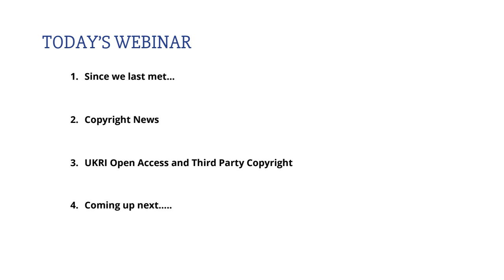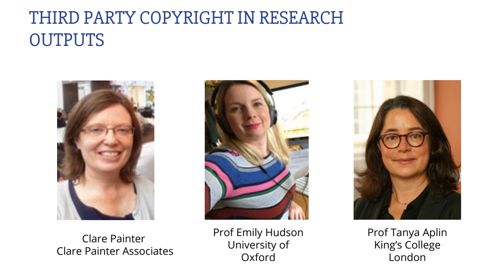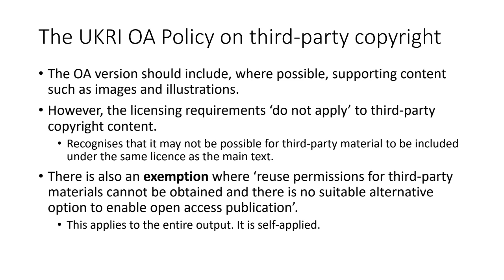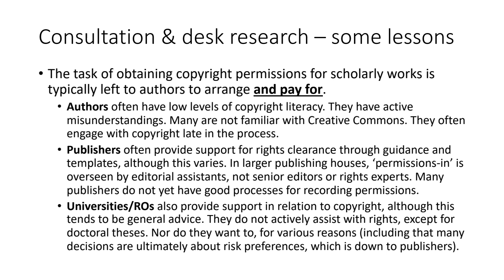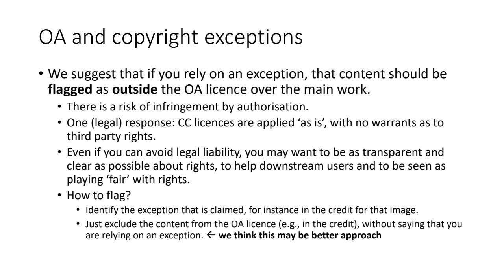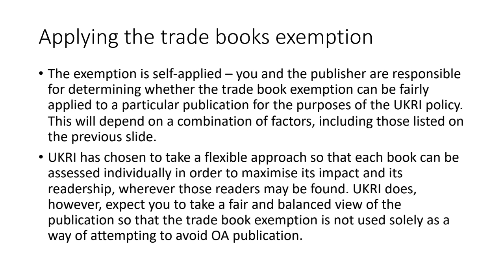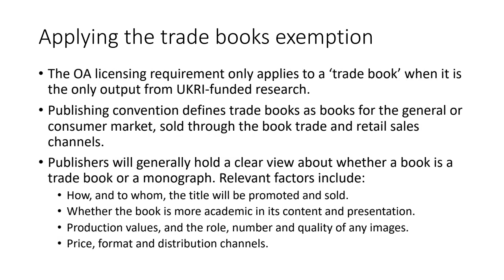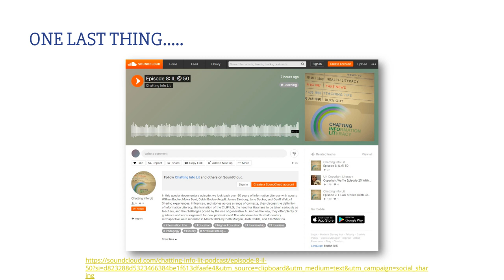Copyright Webinar 70 - Managing Copyright under UKRI Open Access Policy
Tanya Aplin, Emily Hudson and Clare Painter for Webinar 70 will explore the UKRI (UK Research and Innovation) Open Access Policy.

The policy applies to in-scope monographs, book chapters and edited collections published on or after 1 January 2024. However, there is an exemption to the policy when reuse permissions for third party materials cannot be obtained and there is no suitable alternative option available to enable open access publication. This webinar will discuss the Good Practice Guide that was developed to help manage third party copyright for research publications and comply with the UK OA Policy.